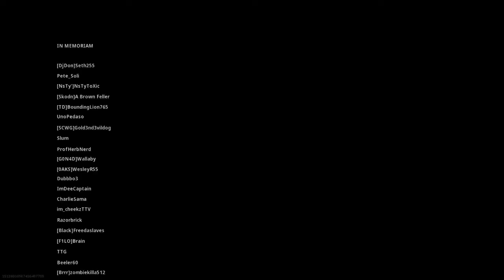My favorite solo game